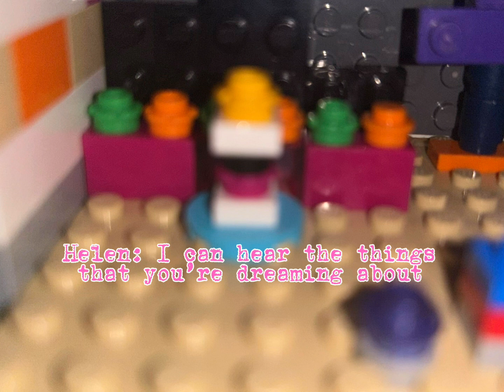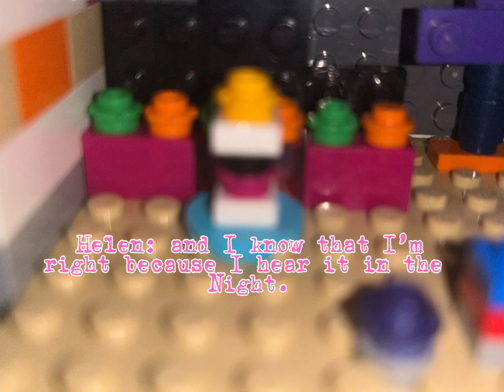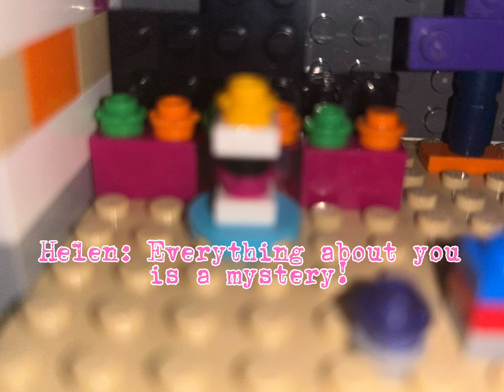Talking In Your Sleep (FNAF) Chuck E. Cheese Lego Pineville 3 Stage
Song by FNAF
Characters by Lego
Inspired by Pineville Chuck E. Cheese’s/Showbiz Pizza Place